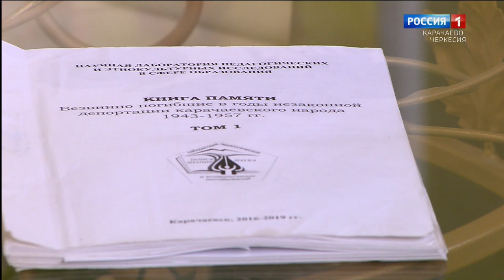"Утро России" (на карачаевском языке) 07.06.2023